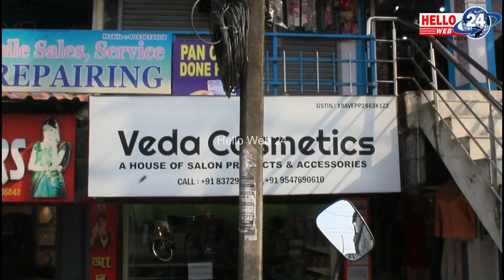Rajasthan High court - द्वारा जारी निर्देशलाई अन्य राज्यहरुमा पनि गरिनुपर्ने संघ - संस्थाहरुको मांग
Any kinds of News & Advertisement kindly Contact
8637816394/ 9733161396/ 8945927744